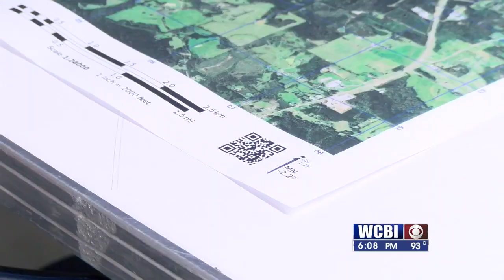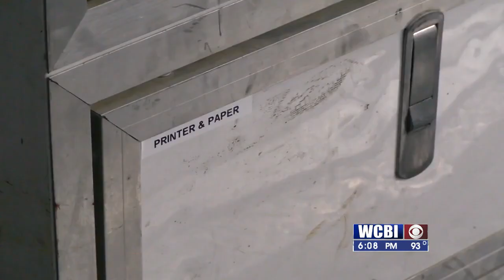RESCUE TRAILER 072522